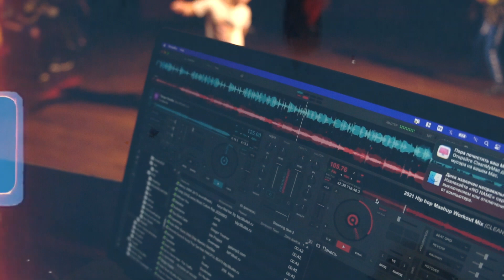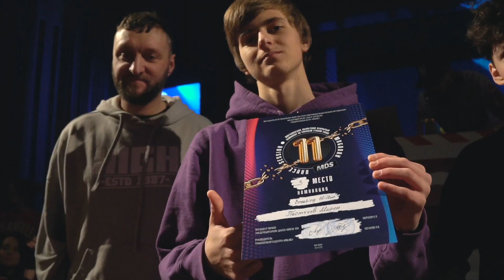Dance Centre ONLINE / MDS-11. Aftermovie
Вашему вниманию предлагаем видео с Чемпионат по уличным стилям танца «MDS-11», который собрал самых ярких представителей танцевальной культуры в городе по брейкингу и хип-хопу🔥
Судил мероприятие - Bboy DenyRock (команда ComixZone)

Организаторы - Танцевальный центр "Онлайн" и студия "Break 49"
Мероприятие проходило при поддержке компании «Полюс»